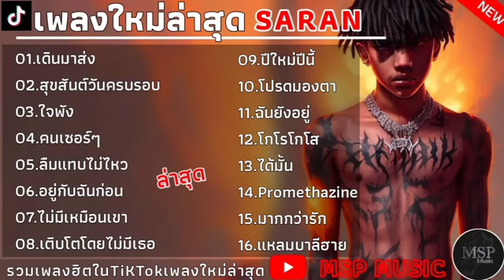รวมเพลงฮิตSARAN เพลงเพราะใน TikTok , เดินมาส่ง, สุขสันต์วันครบรอบ , ใจพัง